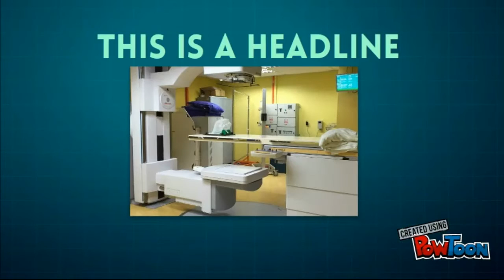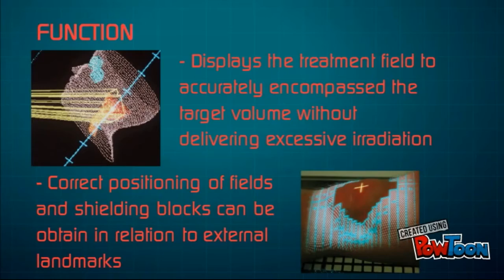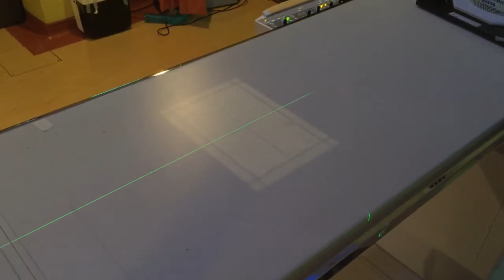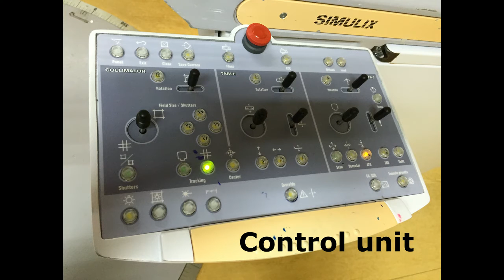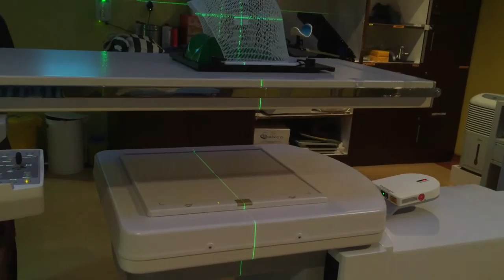Radiotherapy Simulator by Shahira dan Nurin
Radiotherapy Simulator by Shahira dan Nurin, 3rd year Medical Radiation , School of Health Sciences